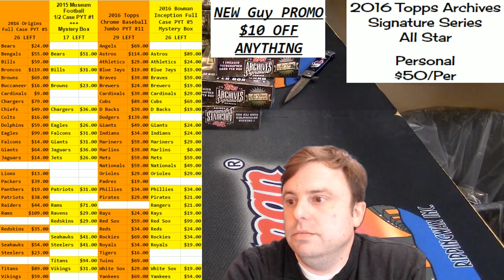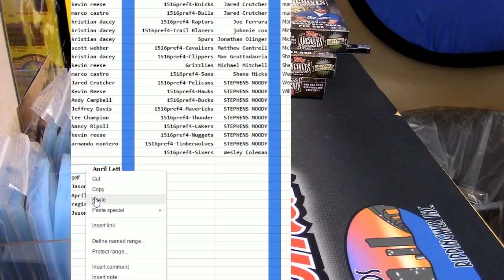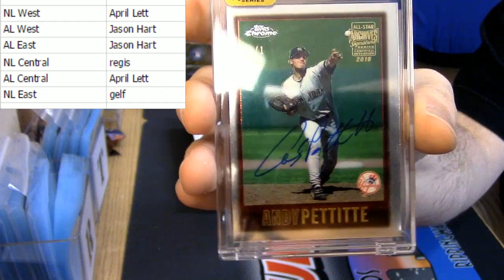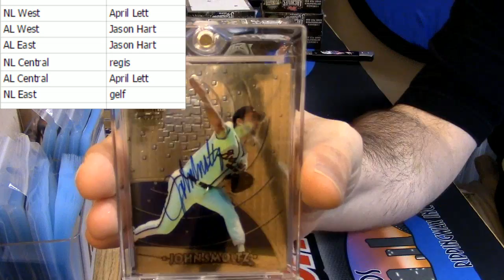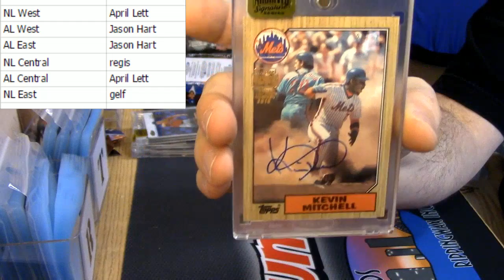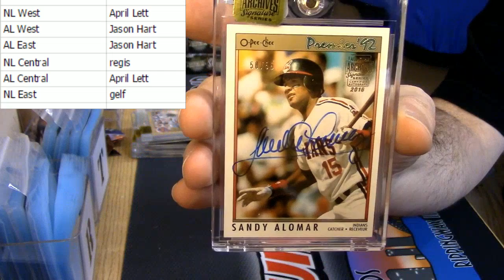2016 topps archives sigs 5 box random div